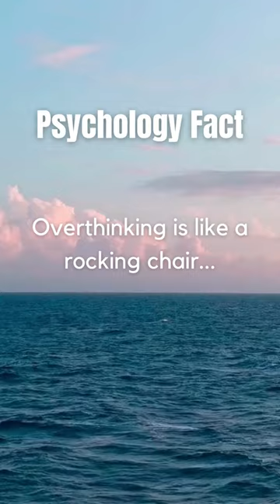Pyschology Fact - A Rocking Chair Analogy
Discover fascinating daily facts with our engaging short videos! Dive into a world of knowledge as we explore psychology facts, relationship insights, and more. Join us for daily bite-sized content that will broaden your horizons.